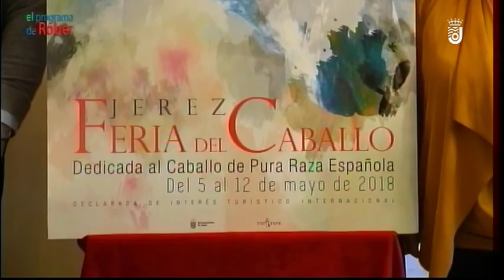EL PROGRAMA DE ROBER 09 01 2018 2ª PARTE